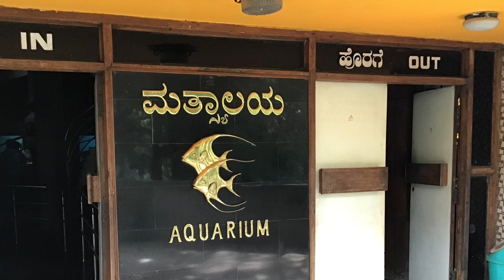Government Aquarium Bengaluru Near Cubbon Park July 2019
Government Aquarium Bengaluru is the second largest Aquarium in India. It  has a good collection of freshwater fish. It is closed on Mondays. Ticket is Rs. 10 for adults. It is worth visiting this aquarium.